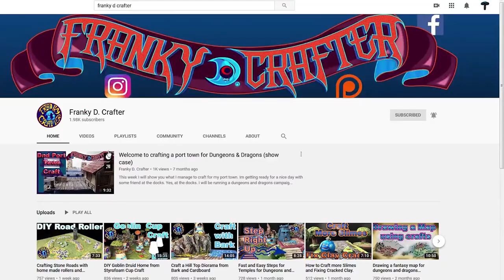Crafting Cave Stalagmites and Columns (tutorial) for Tabletop RPG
Crafting tutorial : How to craft some Cave Stalagmites and Columns forwargaming/ tabletop RPG such as Dungeons and Dragons and Pathfinder

Cheers!